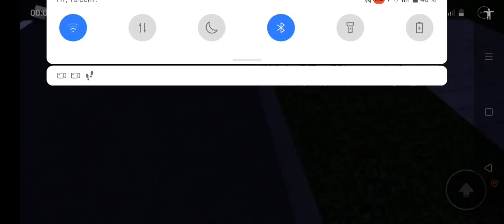Электровоз с пассажирским поездом "Intercity" проезжает железнодорожный переезд